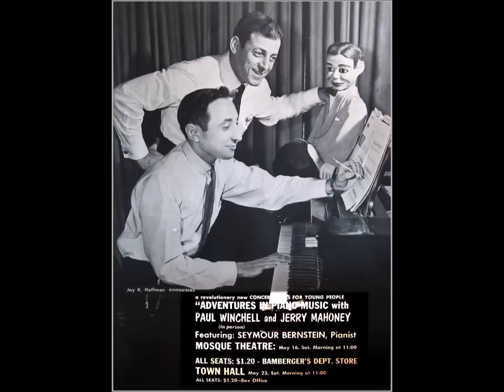Youth Concert: Paul Winchell and Seymour Bernstein, Part 1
In 1958, ventriloquist, Paul Winchell and pianist, Seymour Bernstein gave a youth concert in New York City's Town Hall entitled "Adventures in Piano Music.". The ground breaking program was so successful that the managers involved spoke of  plans to tour the program across the United States. Alas, plans were soo aborted after Paul Winchell's untimely death.